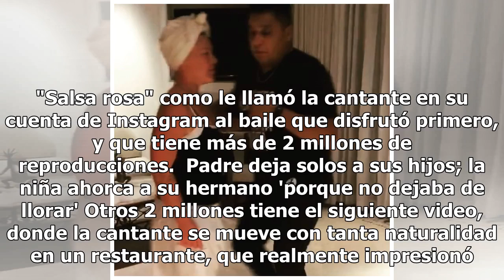Aseguran que Pink 'tiene sangre latina y no sabe', al verla bailar merengue así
Pink visitó México y demostró que no sólo ama el rock y el pop, sino que hay un espacio en su corazón para la salsa. "Salsa rosa" como le llamó la cantante en su cuenta de Instagram al baile que disfrutó primero, y que tiene más de 2 millones de reproducciones.  Padre deja solos a sus hijos; la niña...